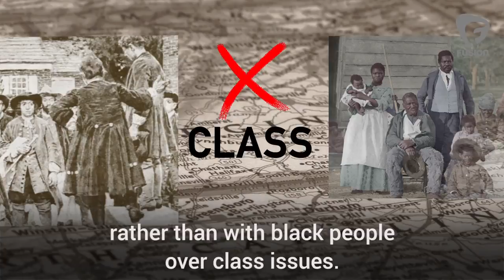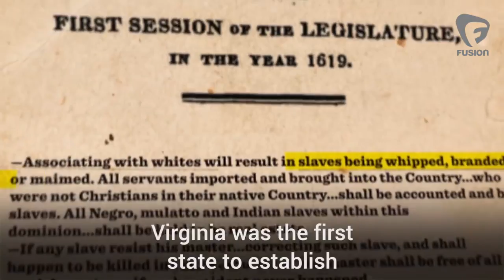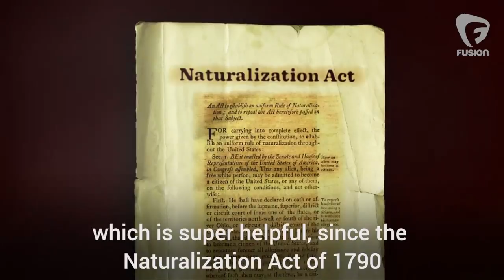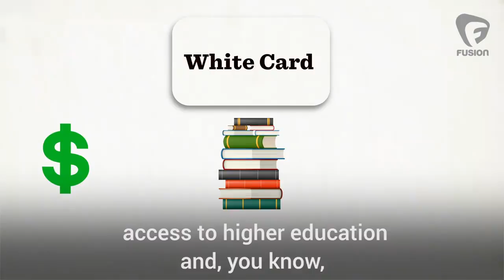Race is made up